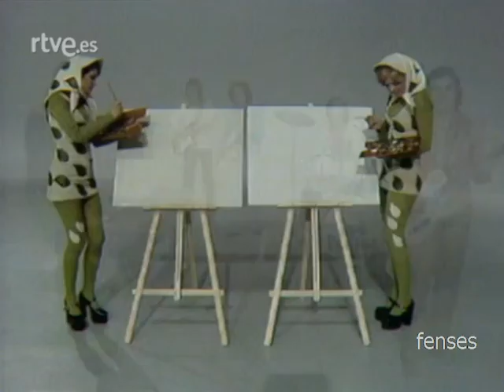1974 LOS PUNTOS "Esa niña que me mira" 1974